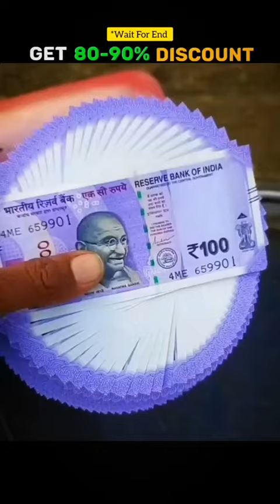Deal OnePlus trimmer 🔥🔥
OnePlus OP 13 Trimmer @599